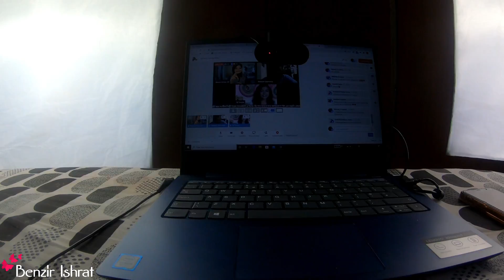Eid Ul Azha Vlog 2020 || Eid Ul Adha Vlogs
আস্সালামুআলাইকুম,
এবার আমি নিয়ে এলাম আমার ঈদ উল আজহার ব্লগ নিয়ে।
এবার বাসার কাজ , দাওয়াত ছাড়া ও আমি ব্যস্ত ছিলাম আমার লাইভ নিয়ে।
ঈদ এর শাড়ী টা আমি গিফট পেয়েছি অনেক আগের আর কামিজ  হুর নুসরাত এর ।
সবাইকে আবারো ঈদের প্রানঢালা শুভেচ্ছা |
ঈদ মোবারক!!
Eid ul-Adha ('Festival of Sacrifice') is one of the most important festivals in the Muslim calendar. The festival remembers the prophet Ibrahim's willingness to sacrifice his son when God ordered him to
Eid Ul Adha Vlogs